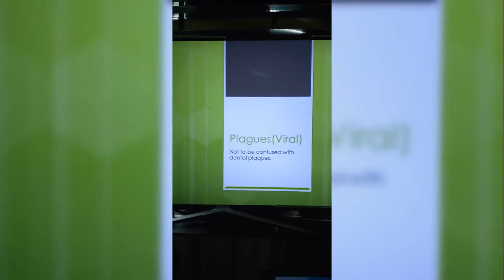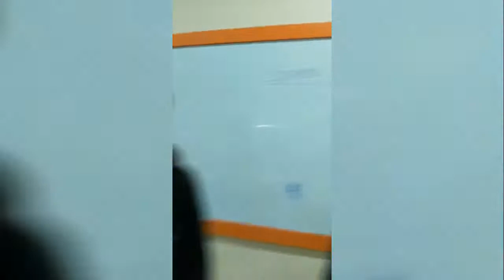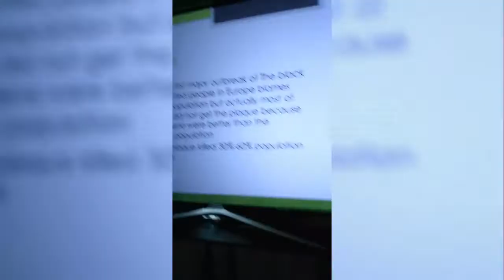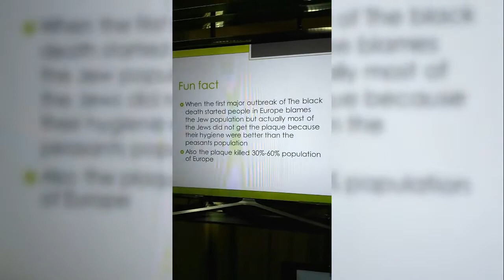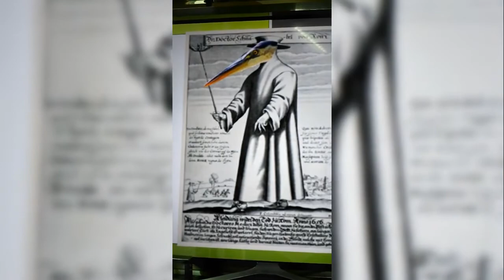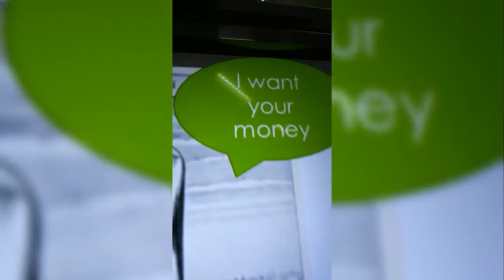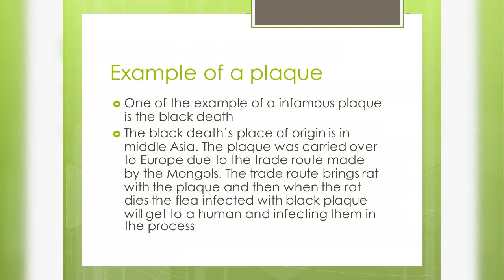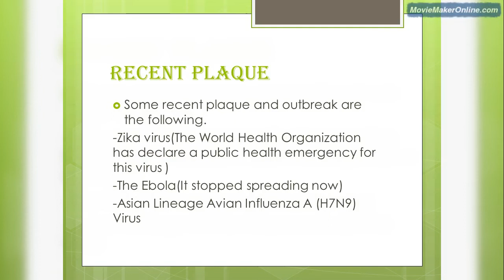20171114d EP KKW Science Project Plague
20171114d EP KKW Science Project Plague